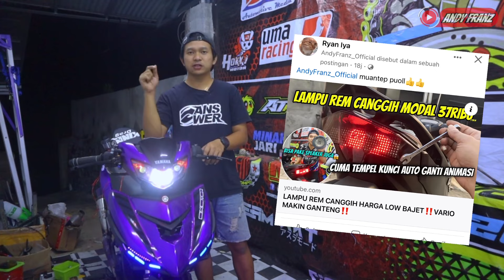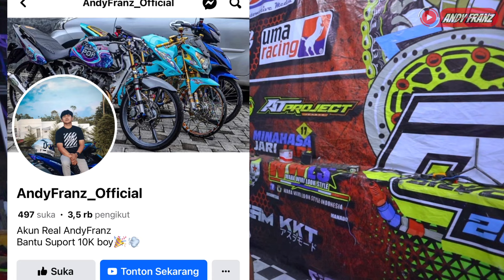CARA SEDERHANA MODIF LAMPU MOTOR JADI GANTENG‼️ MODAL 100ribu‼️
Harap Baca syarat dan ketentuan sebelum mengikuti undian rangka tiger revo..

Spesial 950rb subscriber kita akan mengadakan Undian Rangka Body Tiger Revo sesuai Request kalian semua tentunya dengan Cara Jurdil tergantung rejekinya Nanti…

Aturan ikutannya
2. Follow Akun Facebook Andyfranz_Official atu klik
3. Jika komen Tinggalkan Nama FB (Pemenang Dihub Lewat FB)
4. 1 Orang Hanya Punya Kesempatan 1Tiket kupon Di tiap Video
5. Bisa dapatkan Bonus tiket undian Jika Share Video di fb tapi jangan lupa tag Andyfranz_official..

Metode Pengumpulan Data dan pengumuman Undian
1. Setiap video yg capai 2,5rb Like duluan akan di screen semua komentar, dan komen itulah yang jadi tiket undian.. Dan yang komen pada saat diatas 2,5rb like sudah tidak termasuk dalam tiket undian
2.  1 Tiket bonus hanya berlaku bagi kalian yg share video terbaru di fb dalam waktu 1x24 jam
3. Setiap Hasil Screen Di print dan digulung dimasukkan Dalam 1 Box di kocok saat capai 950k subscribers
Nama yang keluar tapi tidak mencantumkan nama fb di anggap hangus karena pemenang kita hub lewat fb

Dengan mengikuti undian rangka tiger kali ini saya harap kalian sudah membaca dan menyetujui aturan bersama kali ini… yok semngat semoga beruntung…